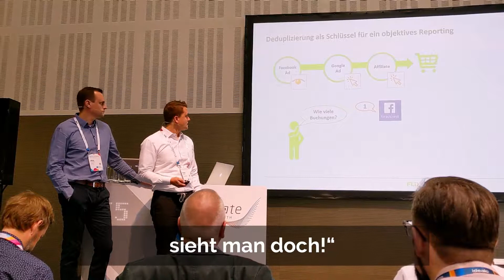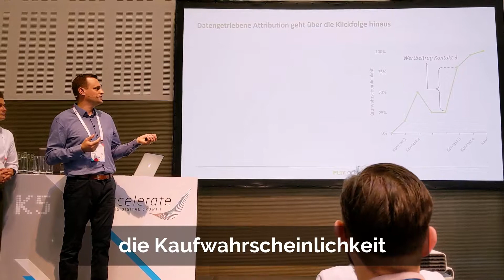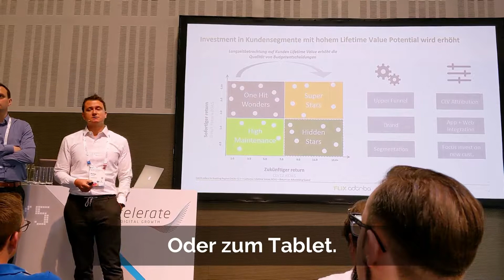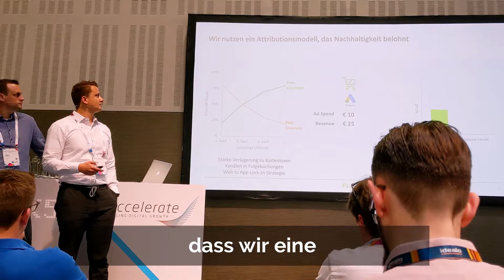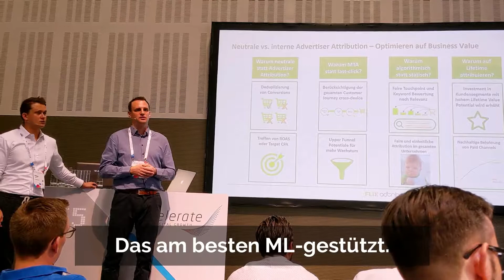K5 Recap: Wie FlixBus den Customer Lifetime Value optimiert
Warum Customer Lifetime Value basierte Marketing Attribution (nicht nur) für jeden Ecommerce'ler essentiell ist und wie der Mobilitätsanbieter FlixBus CLV Attribution erfolgreich einsetzt

darüber sprachen Adtriba-CEO János Moldvay und Philipp Jähnel, Head of Marketing Intelligence bei FlixBus, auf der K5 Konferenz in Berlin am 5. Juni 2019.

In diesem Video gibt's die wichtigsten Key Takeaways aus dem Vortrag. Um die Vollversion zu sehen, lohnt es sich jetzt für Adtriba News & Insights anzumelden

Wenn Sie mehr zu Marketing Attribution mit Machine Learning erfahren möchten, freuen wir uns über Ihre Kontaktaufnahme.